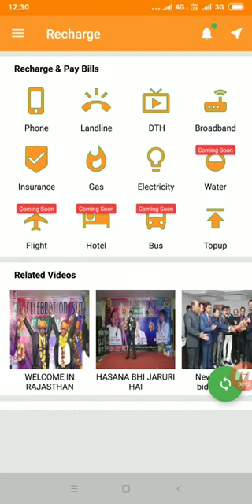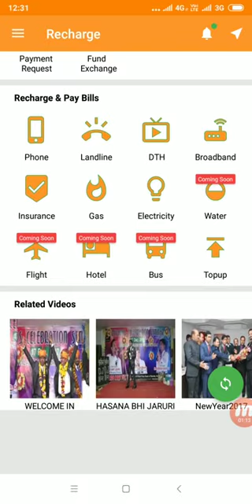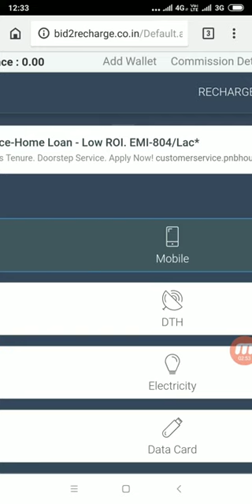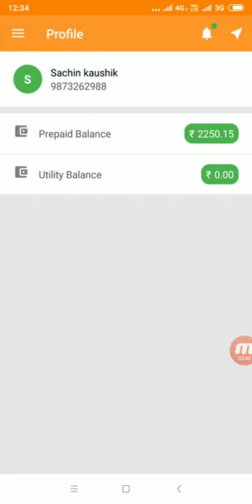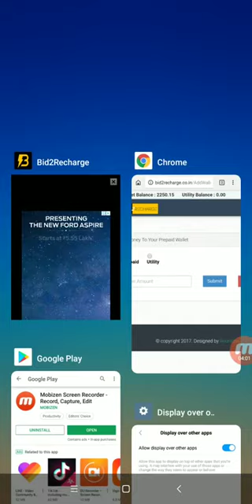YE STEP KRKE TURANT APNA B2R KA BALNCE TOPUP KIJIYE .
*FULLY GUARANTEED*
*MLM की दुनिया में फ्री का प्लान करने वालों के लिए सबसे बडा काॕन्सेप्ट.*

*रोजाना ऐड देखकर कमायें हजारों रुपये*
जाॕइन करते ही 0.5$ यानी 30रू और रोजाना 5 मिन्ट के काम से 9रू सेल्फ इनकम और 7 लेवल तक वर्किंग इनकम वो भी हर दिन
पेआउट भी रेगूलर आ रहा है l

एक ऐसी Website जिसने मचा दिया है तहलका.

जी हाँ दोस्तों एक ऐसा Free Plan जिसने सबका नींद और चैन चुरा लिया है.

*(Social Add World)*
*LUCKY DRAW👇👇*

*अब जो नया USER 1 महीने में 10 दिन ADDS VIEW करेगा उसको लकी ड्रा में शामिल किया जाएगा वह जीत सकता है*
*🎉पहला इनाम👉50,000 RS*
*🎉दूसरा इनाम👉25,000 RS*

*🎉तीसरा इनाम👉5000 RS (5 PERSON)*

       *🏆SOCIALDDWORLD🏆*
*JTS TRADE MART PVT LTD.*
100% LEGAL &Hb REGISTERED COMPANY

*आज ही जाॕइन करे 👇*
Join करने के लिए निचे दिए लिंक पे क्लिक करें

*Join करते टाइम आप अपना Whatsapp नंबर ही डालें।*

दोस्तों यह कोई आम Webstie नहीं है, यह लगातार 3 साल से चल रही (Bid2Richarge) App जिसने लाखों लोगों को रोजगार दिया उनकी ही Website है. यह बहुत ही Trusted Website है, नया है और लगातार Payment दे रहा है.

*JTS TRADE MART PVT.LTD* के बैनर तले SocialAddWorld एक क्रांति का रूप लेते जा रही है, यह सिर्फ India ही नहीं बल्कि (Bangladesh, USA, Canada) ना जाने कितने देशों में तहलका मचा रही है.

*अभी Join हो कर एक अच्छा Team बना के Work करिये इसमें बहुत Income मिलने वाली है।*

*इसमें आप 3 प्रकार से इनकम प्राप्त कर सकते हो यह इनकम आपको 7 लेवल तक मिलेगी।*

1.REFERRAL INCOME
2. TEAM ADD VIEW INCOME / DAY
3.REPURCHASE INCOME

*Joining Level Income*:- आप सिर्फ 10 लोगों को फ्री में Join करिये और उन्हें भी ऐसा करने को कहें, केवल 10 लोगों के Work करने से आपकी इनकम इस प्रकार होगी.

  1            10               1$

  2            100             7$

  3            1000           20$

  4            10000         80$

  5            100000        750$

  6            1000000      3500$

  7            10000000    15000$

TOTAL INCOME:- 19358$ ( 11,61,480 ) रूपये सिर्फ 10 लोगों की Joining से

*Add View Income*:- यहाँ आपको हर रोज ऐड देखनी है इससे रोज 9 रूपये मिलेंगे.

नोट:- रोजाना ऐड देखनी बहुत जरूरी है

*Team Add View Income*:- अगर आपकी टीम रोज ऐड देखे तो आपकी रोज की इनकम इस प्रकार होगी.

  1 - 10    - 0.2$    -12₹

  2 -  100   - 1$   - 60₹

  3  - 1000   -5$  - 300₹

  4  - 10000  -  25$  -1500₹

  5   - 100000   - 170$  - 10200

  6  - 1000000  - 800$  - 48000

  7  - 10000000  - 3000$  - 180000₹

TOTAL INCOME:- 4001.2$ ( 240,072 ) रूपये टीम के ऐड देखने की इनकम जो आपको हर रोज मिलेगी.

तो दोस्तों सोच क्या रहे हो इतनी बड़ी इनकम लेने के लिए अभी ज्वाइन करें और अपनी टीम बनाएं

*Redeem Option*

BANK TRANSFER
B2R APP TRANSFER

*Join करने के बाद अगर कुछ समझ ना आये तो मेरे Whatsapp  पे मैसेज करे आपको पूरी ट्रेनिंग दी जाएगी*
          *MD YAMEEN*